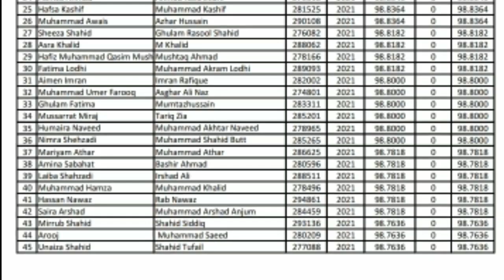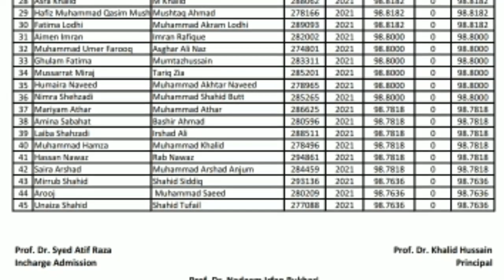Punjab University Lahore Pharm-D 2nd merit list 2021|PU Pharmacy merit list 2021|Students News